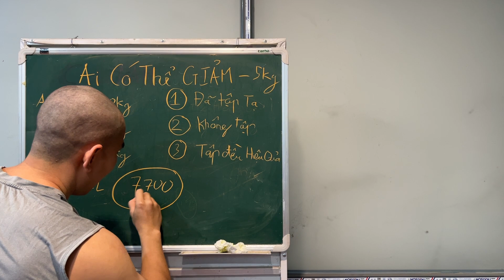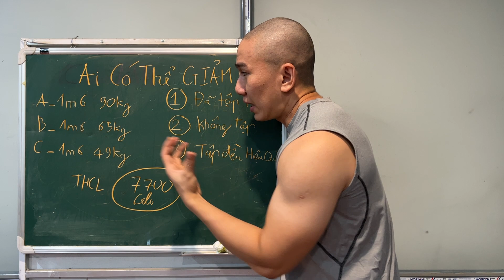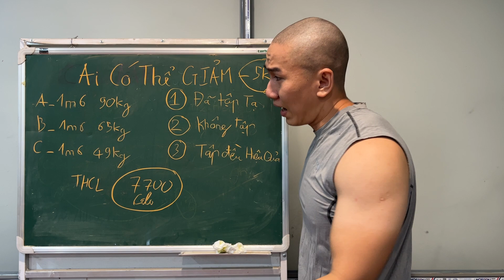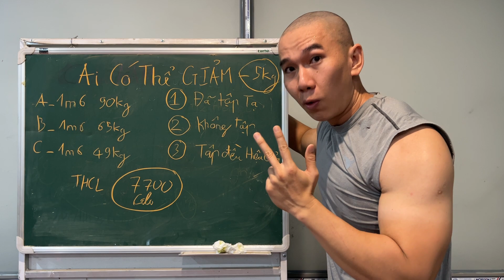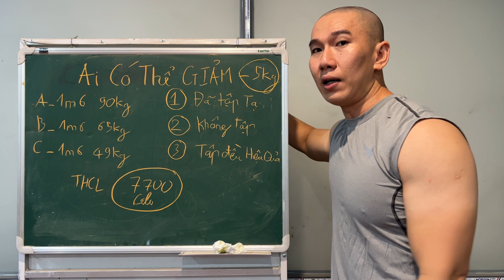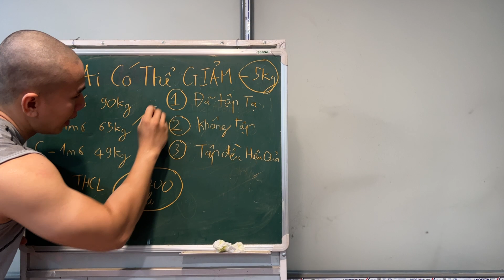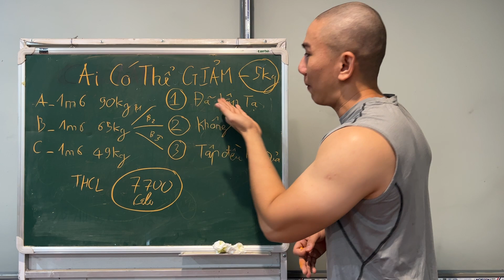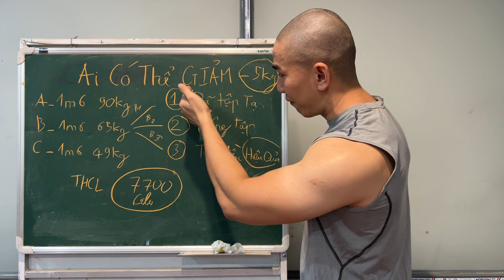AI CÓ THỂ GIẢM 5KG TỪ ĐÂY ĐẾN TẾT - HLV Ryan Long Fitness